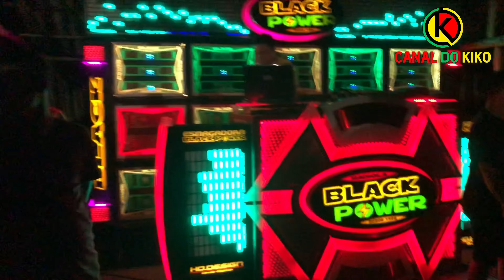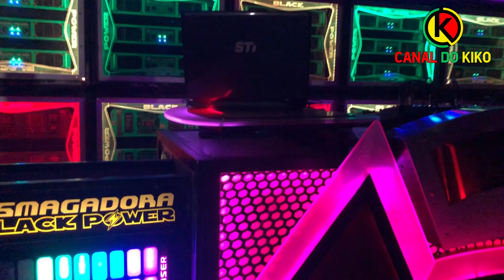BLACK POWER - FESTEJO DE TOOS OS SANTOS - POVOADO REFÚGIO